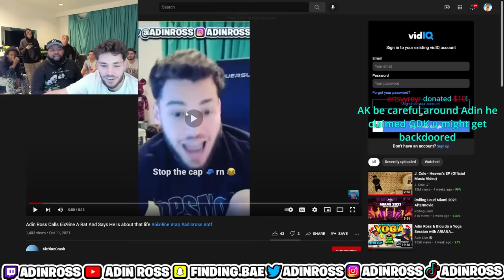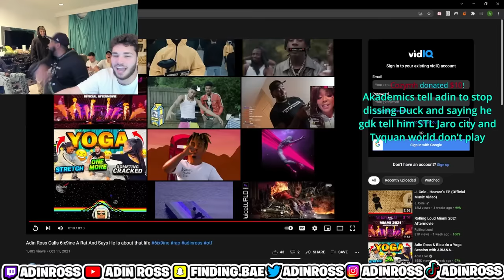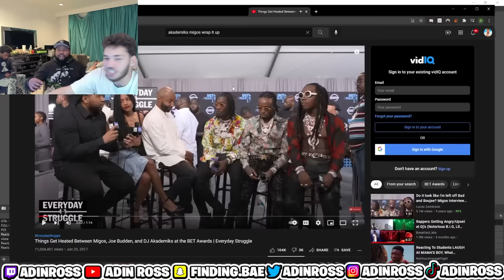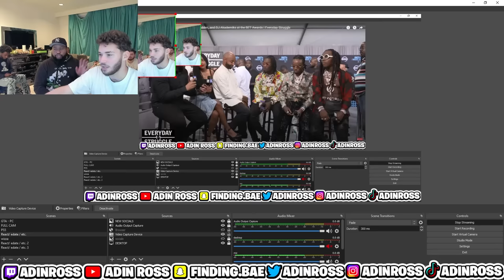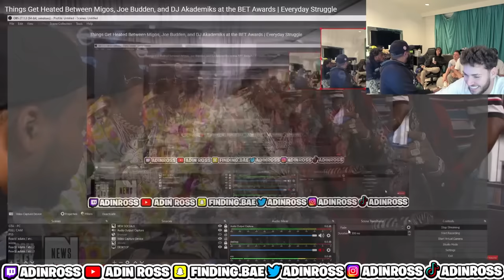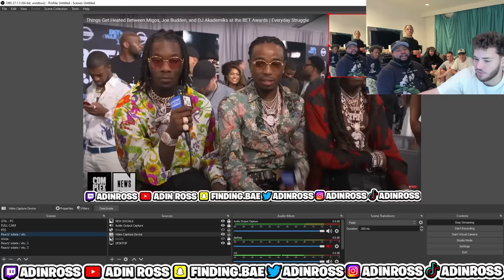FULL Livestream with Adin Ross & DJ Akademiks - [10/20/21]